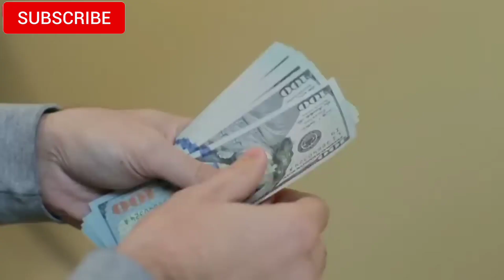शादी, मनोकामना, धन, व्यापार | कमाई कम है | खर्चा ज्यादा तो हरी चूड़ी से बुधवार उपाय | Bageshwar dham